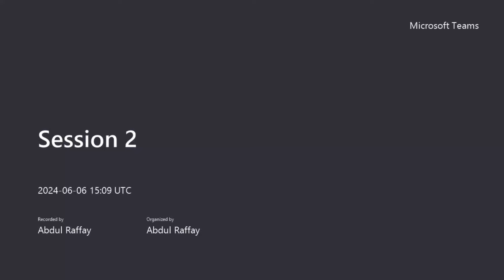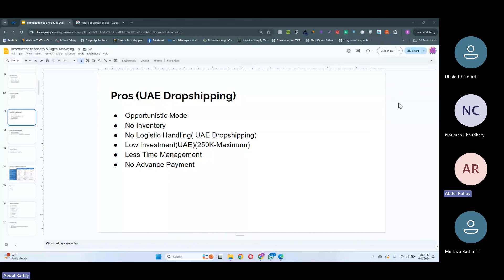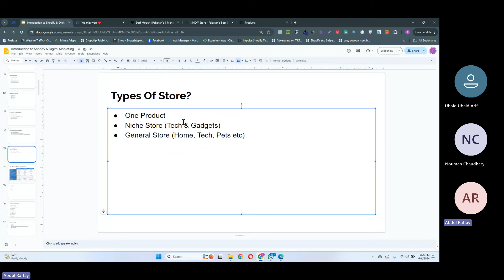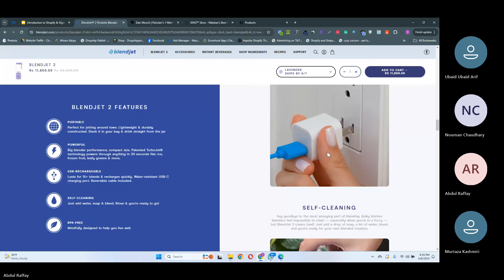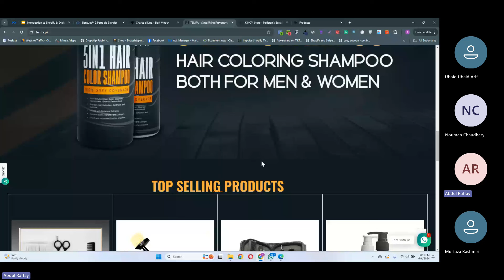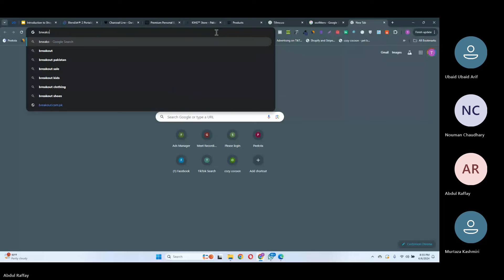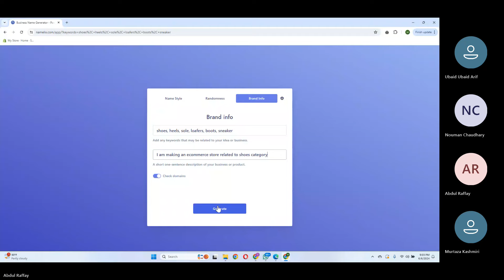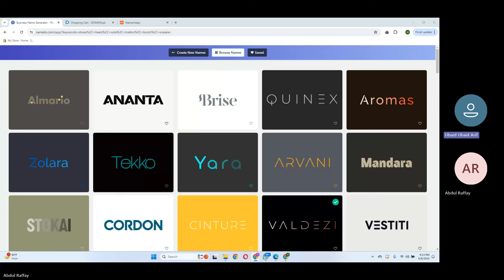Mastering E-commerce: Basics of E-Commerce | Lecture 2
Welcome to Lecture 2 of our Mastering E-commerce series! In this video, we dive deep into the basics of eCommerce, covering everything you need to know about starting an eCommerce business, including branding, selecting the perfect business name, and choosing the right domain. Whether you’re launching a local eCommerce store, exploring Shopify, or aiming for international dropshipping, this guide is perfect for beginners and aspiring entrepreneurs. Learn how to set up a solid foundation for your online business with insights from Noor Akmal & Abdul Rafay, and explore topics such as competitor analysis, digital marketing, and Facebook ads. Get ready to master the fundamentals of eCommerce with one of the best eCommerce courses in Pakistan, designed to help you succeed in both local and international dropshipping. Whether you're interested in a Shopify course in Hindi, dropshipping in the UAE, or digital marketing, this tutorial has you covered!!